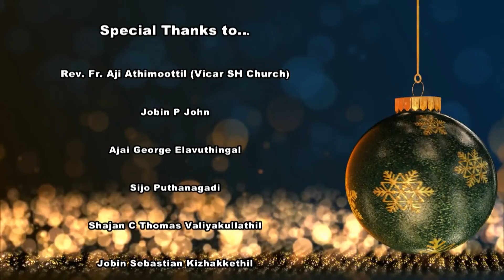The Journey to Bethlehem Dec.2 | Message by Fr.Joseph Puthenpurackal |ബെത്‌ലഹേമിലേക്കുള്ള യാത്ര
ബേത്‌ലഹേമിലേക്കുള്ള യാത്ര
25 നോമ്പ് എങ്ങനെ ഫലപ്രദമായി ആചരിക്കാം എന്നതിനെക്കുറിച്ച്
രണ്ടാം ദിവസം
ബഹുമാനപ്പെട്ട  പുത്തൻപുരയ്‌ക്കൽ അച്ചന്റെ 25 നോമ്പ്  സന്ദേശം